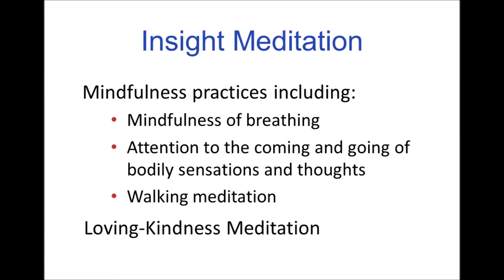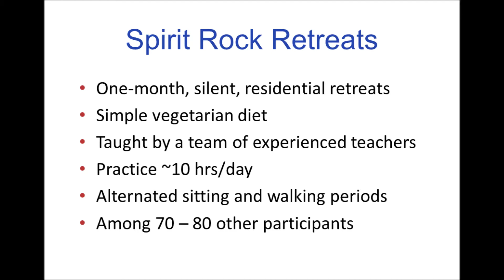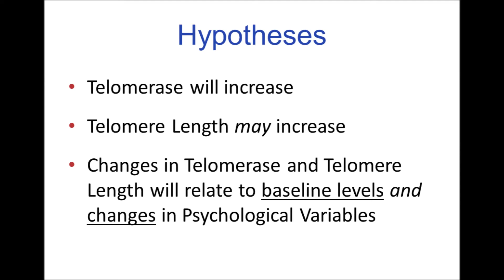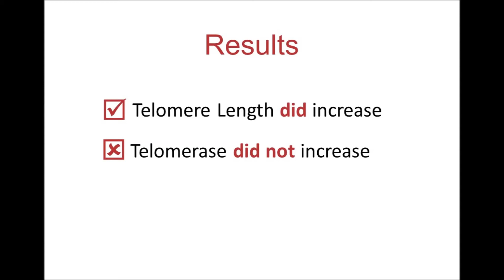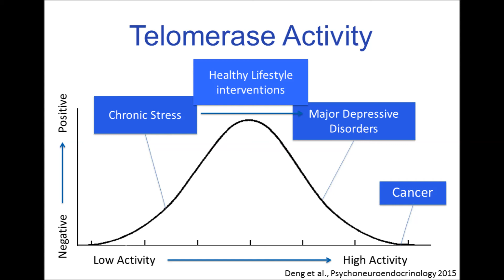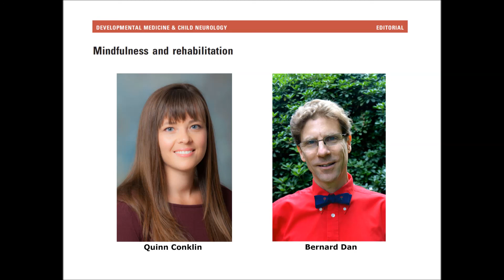Mindfulness and Rehabilitation | Quinn Conklin and Bernard Dan | DMCN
In this podcast, Bernard Dan talks with Quinn Conklin, who is studying for her PhD at UC Davis on the psychobiological effects of meditation. They discuss recent work by Quinn’s group on meditation and telomeres, in light of Bernard’s recent editorial in DMCN on ‘Mindfulness and rehabilitation’.